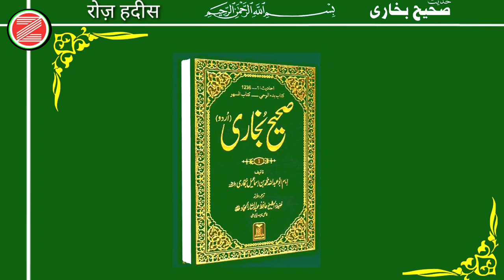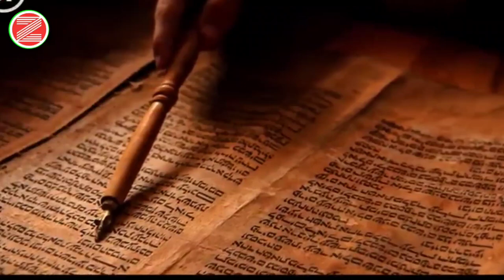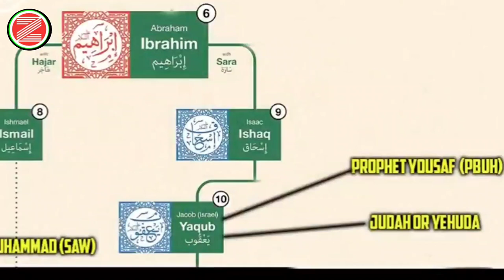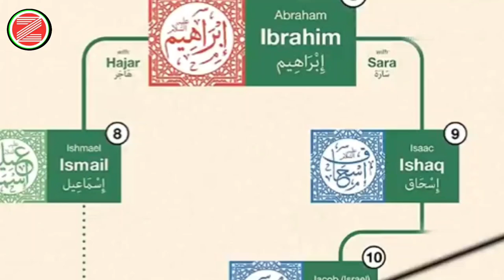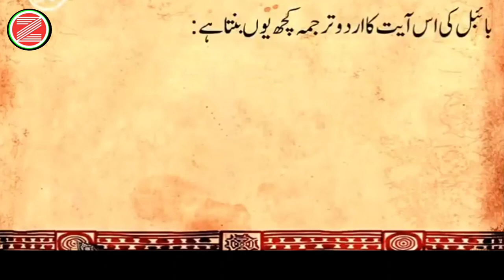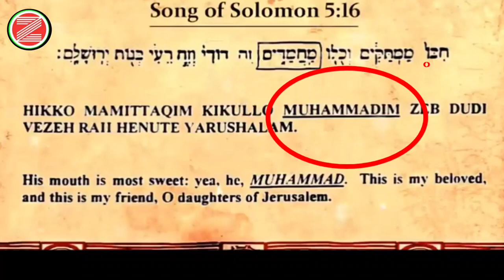haikal sulemani | deeware Giryan |यहूदी हुजूर का नाम ले लेकर क्यों रोते हैं | रोने वाली दीवार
Description

यहूदी हुजूर का नाम ले लेकर क्यों रोते हैं  Muhammad(SAW) ka Naam lekar Kyon Rote Hai Yahudi Deewar e Girya रोने वाली दीवार

Welcome back to the another video on zameer ki aawaz यहूदी हुजूर का नाम ले लेकर क्यों रोते हैं  Muhammad(SAW) ka Naam lekarKyon Rote Hai Yahudi Deewar e Girya रोने वाली दीवार

About

Is Video me  यहूदी हुजूर का नाम ले लेकर क्यों रोते हैं  Muhammad(SAW) ka Naam lekarKyon Rote Hai Yahudi Deewar e Girya रोने वाली दीवार  इस वीडियो में देखिए यहूदियों कि मक्कारियां इन की वजह से हेकले सुलेमानी का तबाह होना 3rd world waar यानी तीसरी आलम ए जंग  and Islamic Information Scientific tarike se dikhai hai

Jazak Allah Hu Khaira